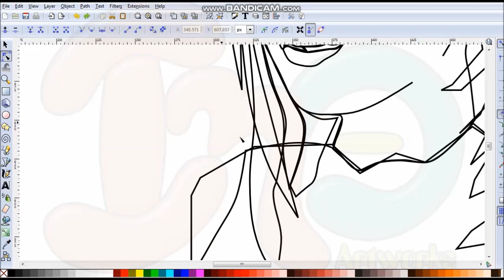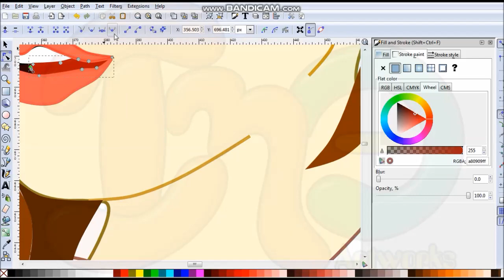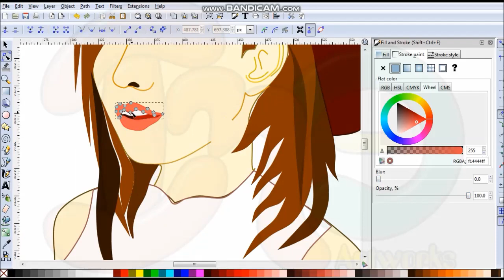Oh Hayoung SO PRETTY !! - Apink (Digital Artworks)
Today, i uploaded Apink's Hayoung digital drawing
If you want me to draw your bias
Make sure to drop it in the comment section below